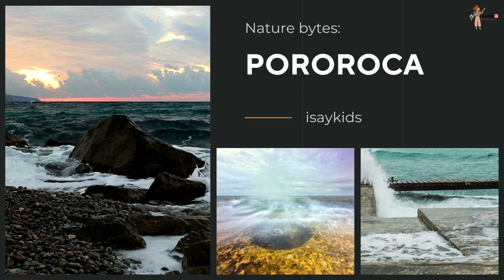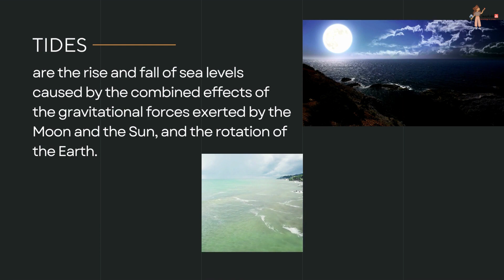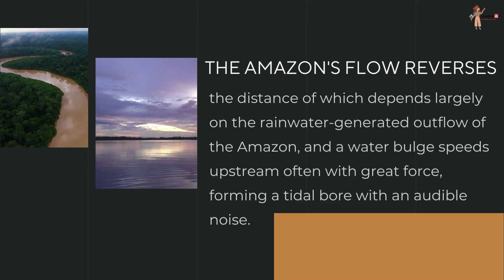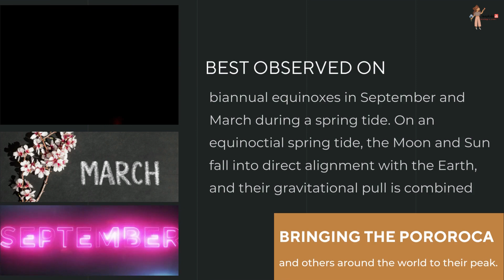Pororoca | Nature's amazing phenomenon | Tidal bore | Amazon river flowing in the reverse direction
Would you be surprised if I tell you that the The world's largest river, Amazon's flow reverses twice a year! Difficult to believe that, well that is what we bring for you in our latest series Nature bytes where we would talk about some natural phenomenon that are not so commonly known!

Have fun!

5. What? Who? Why? When? How? Where?

15. isaykids

About us!

Love,
isaykids